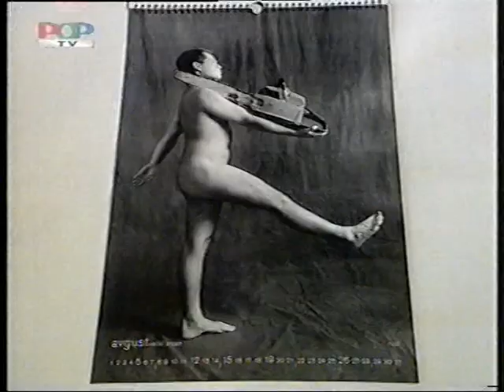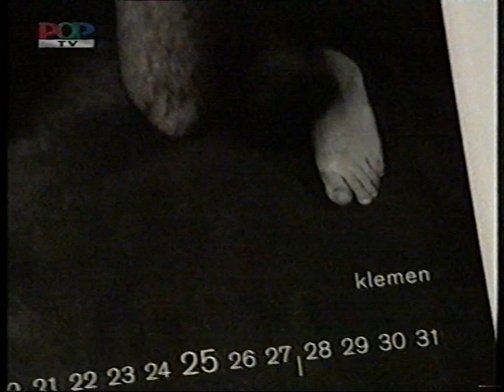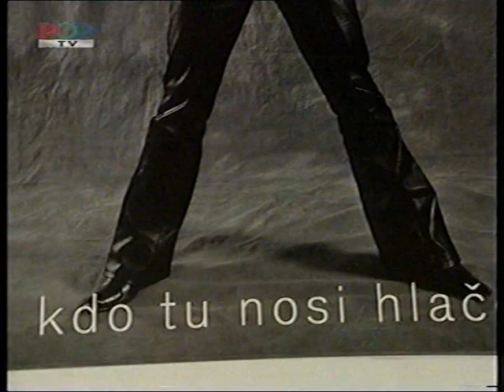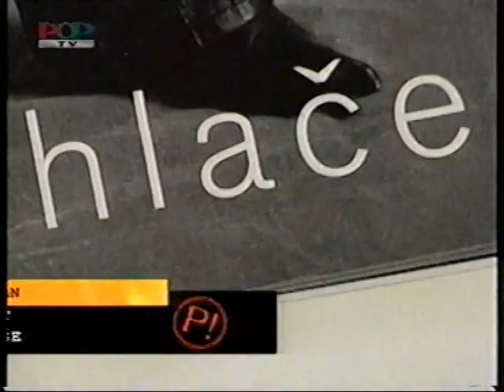Koledar 2005, Preverjeno